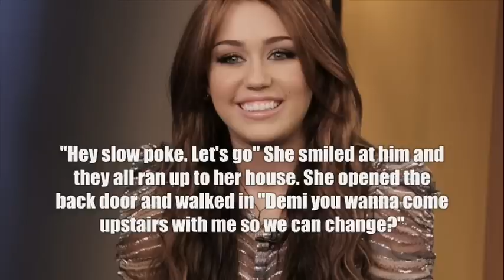That Girl Ep. 3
Comments? :D